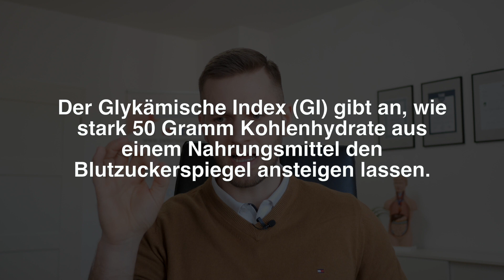Wie wichtig ist der glykämische Index bei Typ 2 Diabetes?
Fast jeder Typ 2 Diabetiker hat schon mal was vom glykämischen Index gehört. Ob dieser sinnvoll ist und was es dabei zu beachten gilt erfährst du von Peter Seidel in diesem Video.

Klare Angaben was bei Typ 2 Diabetes richtig ist und was nicht? Trag dich gerne für ein unverbindliches Beratungsgespräch ein

Du möchtest dich wieder in einem gesunden Körper wohlfühlen – allerdings halten dich ständige Blutzuckerschwankungen davon ab?

Trag dich ein für eine kostenlose Gesundheitsberatung um als Typ 2 Diabetiker endlich die richtigen Entscheidungen für deine Gesundheit zu treffen

Barbara und Peter Seidel haben schon unzähligen Kunden und Kundinnen dazu verholfen ihren Typ 2 Diabetes in den Griff zu bekommen. Sie betreuen Kunden 1:1 und helfen ihnen dabei täglich die richtigen Entscheidungen für ihre Gesundheit zu treffen.